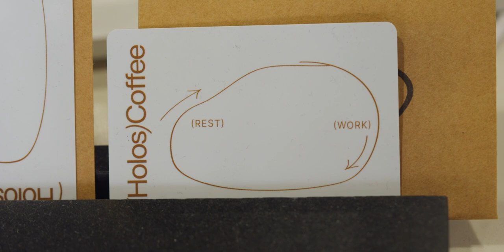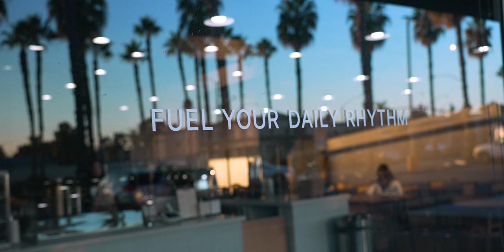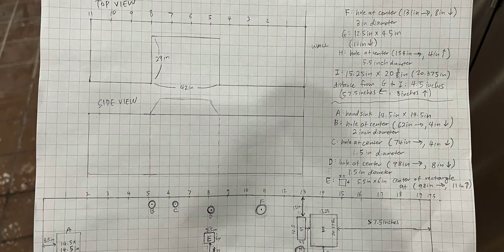Holos Coffee (2024) — Documentary Short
Business owner and barista Tiffany Choi tells the origins of her hit specialty coffee shop, Holos Coffee.

Holos Coffee (2024)

Featuring Tiffany Choi

Director: Chris Luu
Producer: Chris Luu
Director of Photography: Chris Luu
1st Assistant Camera: Clay Carlson
Editor: Joseph Perez
Assistant Editors: Chris Luu, Jeongmin Park